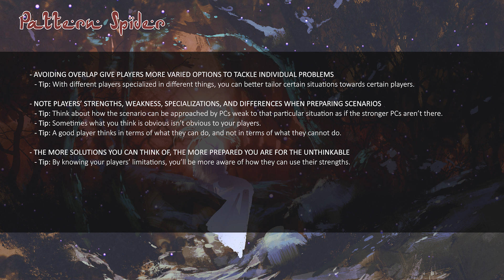Running Games For Powerful Characters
The background art is licensed from Adobe Stock (standard license).

The introductory music is a short segment from the official Exalted soundtrack. You can purchase the full soundtrack here: